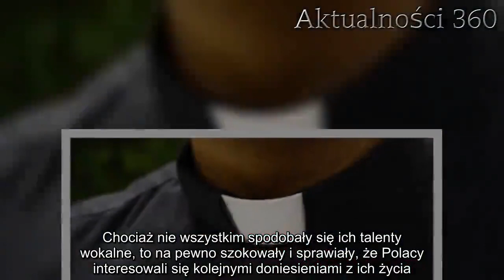Ostrzegamy, widoku nie da się zapomnieć. Godlewska pokazała się bez makijażu, ale przesadziła z czym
Disco polo jest ostatnio najpopularniejszym gatunkiem muzycznym w Polsce. Nowe zespoły pojawiają się, jak grzyby po deszczu, a gwiazdy, które już od dawna świecą triumfy na scenie muzycznej robią wszystko, by zainteresować swoich fanów. Tym razem jedna z sióstr Godlewskich sprawiła, że fani nie mogą przestać o niej mówić.   Disco polo dzięki swojej prostocie zyskuje coraz większe grono fanów. Polacy chętniej przyznają się już, że są fanami tego gatunku muzycznego, a jego wokaliści i wokalistki zyskują statusy największych gwiazd polskiego show biznesu. Ze względu na ogromną ilość muzyków, artyści z całych sił starają się zatrzymać przy sobie fanów. Rozwiązanie na które wpadała jedna z sióstr Godlewskich zaszokowało fanów.    Disco polo cieszy się ogromną popularnością w kraju  Sława Zenka Martyniuka, czy też popularność zespołu "Piękni i Młodzi" pokazuje, że w Polacy chcą słuchać disco polo. Ten gatunek muzyczny obecnie cieszy się największą popularnością. Jednym z najbardziej kontrowersyjnych duetów związanych z muzyką disco polo są siostry Godlewskie. Obie panie zasłynęły śpiewając w charakterystyczny dla siebie sposób, który okazał się być strzałem w dziesiątkę. Chociaż nie wszystkim spodobały się ich talenty wokalne, to na pewno szokowały i sprawiały, że Polacy interesowali się kolejnymi doniesieniami z ich życia.       Ostatnio Monika "Esmeralda" Godlewska próbuje ratować swój wizerunek. Pojawiła się na gali FAME MMA, gdzie nie udało jej się osiągnąć wspaniałych rezultatów. Jedak gwiazda disco polo nie zamierza dać o sobie zapomnieć. Niedawno w sieci pojawiło się zdjęcie, które przedstawia kobietę bez makijażu.   Dzisiaj grzeje: 1. Wypłynęło stare zdjęcie Jolanty Kwaśniewskiej. W ogóle nie przypomina siebie2. Niestety, nagła śmierć zabrała wybitnego profesora. Zostanie zapamiętany za swoje zasługi    Monika "Esmeralda" Godlewska jeszcze nigdy nie pokazywała się bez sporych ilości makijażu na twarzy. Trzeba przyznać, że na zdjęciu wygląda wyjątkowo naturalnie, jednak internauci od razu doszukali się oszustwa i zauważyli, że Esmeralda zdecydowanie przesadziła z filtrem wygładzającym. Oczywiście, oburzeni "fani" nie zostawili na siostrze Godlewskiej suchej nitki.       fot. instagram/esmeraldagodlewska  Najlepsze newsy dnia:     źródło: superexpress   Następny artykuł  Nie przegap żadnych najciekawszych artykułów! Kliknij obserwuj pikio.pl na:  Google News